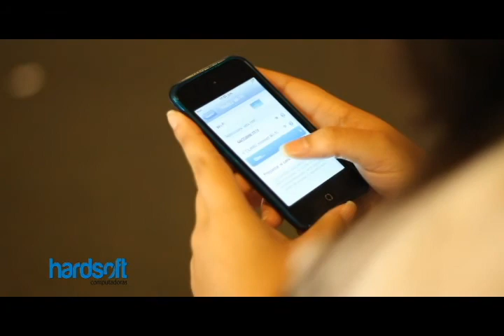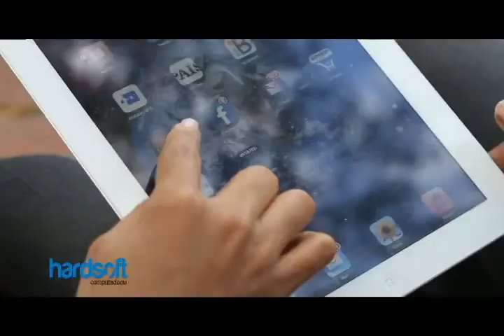Comercial Hard Soft Full